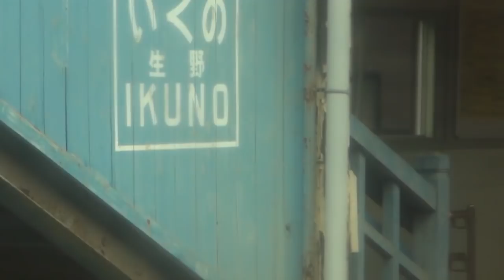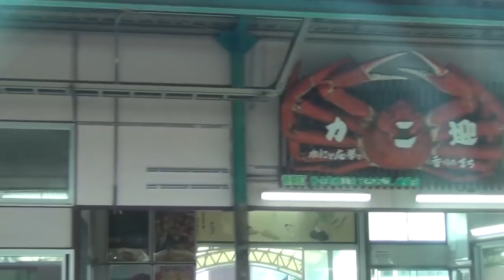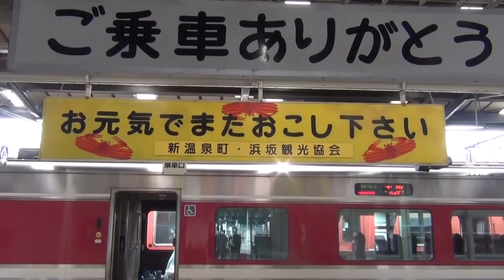（６１）ディーゼル特急・はまかぜ号の旅2/2【２度目の最長往復切符の旅 第１３９日】《三ノ宮駅→浜坂駅》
第２回最長往復切符の旅　通算第１３９日目
2017年８月２７日
インド人の格好はスポンサーさんの宣伝に協力をしたいと考えてのことです。その成り行きは以下の２本の動画をご覧ください。

スポンサーのご紹介
日本ボディーアート協会
皮膚に傷をつけ、着色するものではなく、色素で皮膚を染色するタトゥーで、大変歴史あるものです。

インド・アラブ雑貨と民俗衣装店ジジ
今回インドの衣装を着用して旅行しますが、これはジジさんからお借りしたものです。

既に四国を除いて日本を２周しています。このため、あと四国以外の日本を２周し、四国を４周することになります。以降、四国編については「四国一長いきっぷの旅」というタイトルで投稿します。
四国最長往復切符の旅　通算第１１４日目

一連の日本４周旅行については、
また、長いですが最終回もご覧いただくと、全容が見えると思います。この最長往復切符の旅行で２７５本の動画があります。